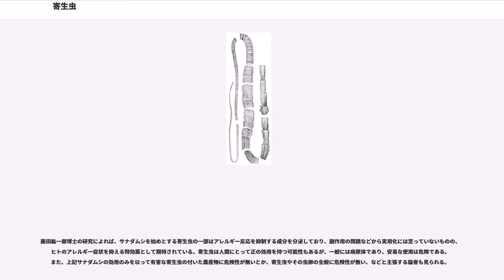寄生虫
寄生虫（きせいちゅう）とは、寄生生物のうち動物に分類されるものを指す。寄生動物とも。
植物における寄生生物は寄生植物と呼ばれる。

寄生の部位によって、体表面に寄生するものを外部寄生虫、体内に寄生するものを内部寄生虫という。寄生虫と言ったときは、おもに内部寄生虫のことを意味することが多いが、外部寄生虫のダニなどを含めることがある。カ・ブユなど一時的に付着するだけの吸血性昆虫は寄生とは言わないのが普通だが、寄生虫学では寄生虫に含めることがある。なお、社会寄生や労働寄生のものは語感的には含めないようである。

寄生虫に寄生される生物を宿主（または寄主）と呼ぶ。また、寄生バチや寄生バエのような寄主を食い尽くす生物を捕食寄生者と呼ぶ。

寄生虫と総称される動物のグループには、原生動物門・有櫛動物門・中生動物門・扁形動物門・線形動物門・類線形動物門・鉤頭動物門・紐形動物門・環形動物門・節足動物門・舌形動物門など多様な動物門が含まれている。現在の分類学によるおよそ30余りの動物門のうち半数近くに寄生性の種が含まれることになり、このうち、中生動物・類線形動物・鉤頭動物・舌形動物についてはそこに含まれるすべての種が寄生性である。

棘皮動物・脊索動物など後口動物には、（内部）寄生する種は殆ど知られていないが、その理由ははっきりと解明されていない。

寄生虫はもともとは自由生活をする生物から進化したと考えられている。寄生性の獲得はさまざまな生物の系統上で独自して何度も起こったようである。

寄生生活への適応の結果として、生物の形態には大きな変化が起こる。吸収や附着、生殖に関する器官が発達する一方、多くの場合に消化器官や感覚器官、運動器官が大幅に退化する。そのためある動物門から進化した寄生性のタクソンが形態の違いにより独立門と見なされてしまうことがある。たとえば、舌形動物門はすべて寄生性の種からなる門で以前から節足動物との近縁性が指摘されていたが、最近の分子系統解析の成果により甲殻類の鰓尾類に近縁であることが示された。このため分類者によっては舌形動物門を独立した門とは認めず、節足動物門に含まれるものとする場合がある。

中生動物門はごく少数の細胞からなる生物のグループであるが、その起源については、単細胞生物が多細胞へ進化する過程の生物とする説と、扁形動物など後生動物が寄生生活の結果退化的に進化したものとする二つの説がある。近年の分子系統分析では、後者の説の方が有力になりつつある。

寄生性の種は多くの場合、自由生活に必要な器官を失う。退化した器官は再び発達しないことが多い（ドロの法則・退化を参照）ので、寄生種が自由生活種に再び進化することは殆ど知られていない。ただし、生活環の一部でのみ寄生生活を営むものもあり、そのような種では寄生生活以外の時期には運動性を保持するのでこの限りではない。狩りバチやスズメバチなどは寄生バチから進化したと考えられている。ただし、幼虫が親に餌を用意してもらっている点では、幼虫の自由生活の能力はないままと見ることもできる。

一般に寄生動物は、体を固定するための構造が発達する。他方、特に内部寄生虫は、使う必要のない運動器官、感覚器官、消化器官が退化する。しかし、生殖器官は発達する場合が多く、体が生殖器官だけになってしまうような例も見受けられる。

寄生虫にとって大きな問題となるのは、宿主間をどうやって移動するかである。特に内部寄生虫の場合、生活環のどこかで宿主間の移動をしなければならないが、大型の寄生虫では簡単な方法が少ない。たとえば、ヒトに寄生するギョウチュウは、ヒトの肛門周辺に産卵する。産卵の際に周辺部に痒みを引き起こし、掻き毟った手に卵が付着してヒトからヒトに移るので、比較的簡単に宿主間を移動するが、やはりよく知られるカイチュウでは、卵は大便とともに体外に排出され、野菜等に付着することで食物として他人の口に侵入するという経路を持つ。現在の日本では糞便を肥料に利用することが殆どないので、カイチュウの感染例は激減している。

食物連鎖を利用して宿主への侵入を果たすものもいる。カマキリやカマドウマの寄生虫として有名なハリガネムシは、秋になると成虫が宿主の体外に出て、池などの水辺から水中に入り、そこで産卵する。孵化したハリガネムシの幼生は、まずカゲロウなどの水生昆虫の体内に侵入し、カマキリやカマドウマに宿主が捕食されることで再び捕食者の体内に侵入して成体へと成長する。

このように幼生と成体で異なる宿主を持つ場合、幼生の宿主を中間宿主、...